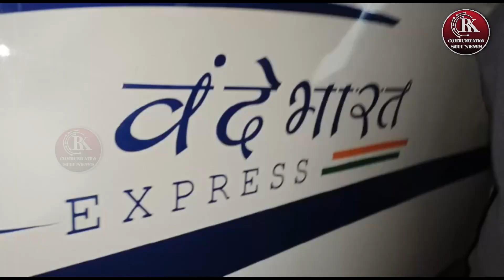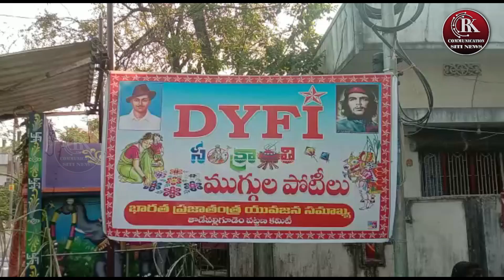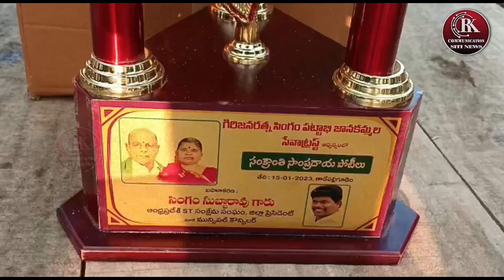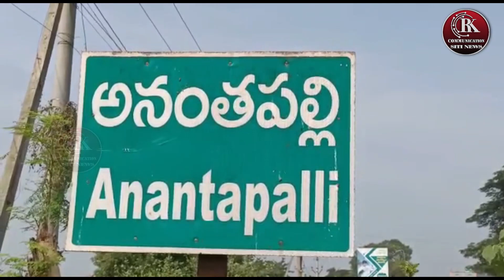RK COMMUNICATION SITI NEWS @ 15-01-23